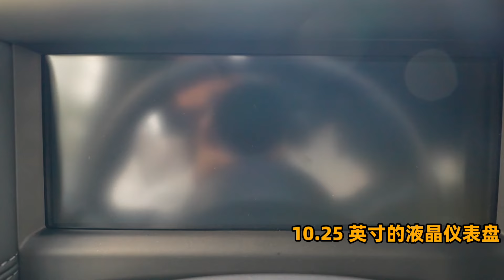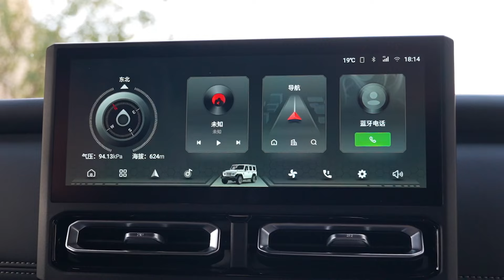总要去一趟大西北吧！闯刀锋戈壁，看大漠孤烟！| IamRabbitCar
You must go to the northwest of China! Breaking through the sharp edge of the Gobi Desert, watching the lonely smoke of the desert!
刀の先のゴビを突き破って、砂漠の孤独な煙を見て！
Passando pela extremidade aguda do deserto Gobi, assistindo a fumaça solitária do deserto!
Пройдите через Блэйд Гоби, посмотрите на пустыню одинокого дыма!
บุกเข้าไปในใบมีดโกบีและดูควันของทะเลทราย!